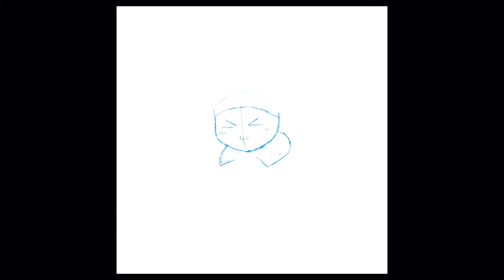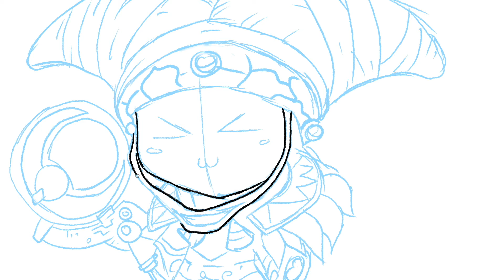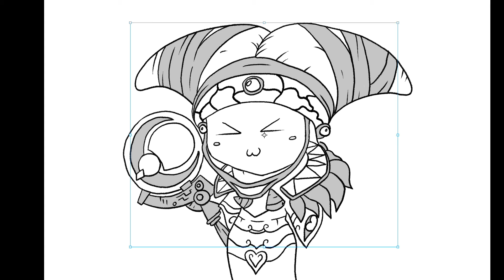Inktober 2021 - Día 8 | Rita Repulsa | Fussion Creative Studio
Este "Inktober 2021" quise trabajar mi propia lista, dibujando mis villanos favoritos de series y películas. Los estaré trabajando de manera digital y dandole un "look" chibi / kawaii. Espero lo disfruten.